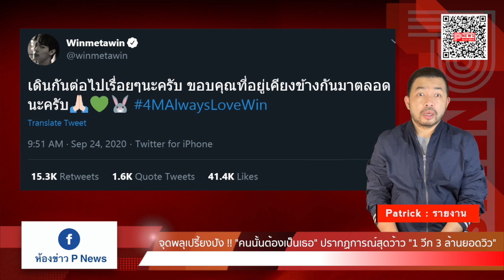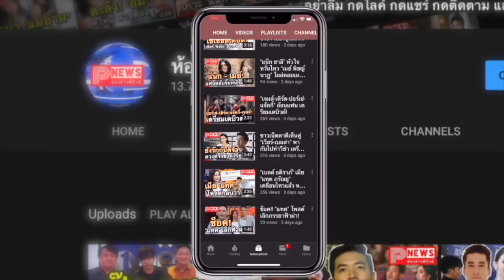ห้องข่าวพีนิวส์ | จุดพลุเปรี้ยงปัง !! "คนนั้นต้องเป็นเธอ" ปรากฏการณ์สุดว้าว "1 วีค 3 ล้านยอดวิว"